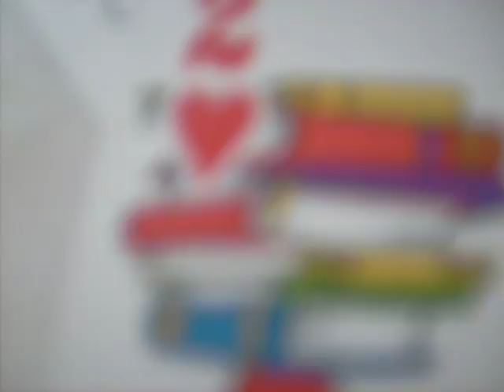dogs to card trick to high speed scooter chase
dogs to card trick to high speed scooter chase... some parts funny and some not but still awesome